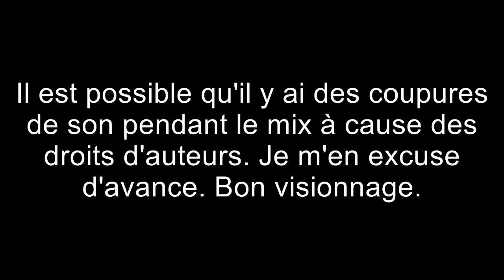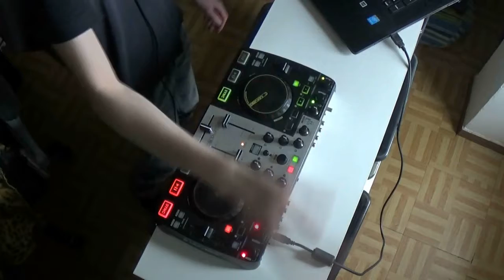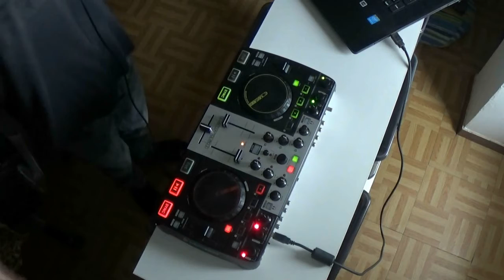DJ Nicosé - Mix Hardstyle 17# (Février)(2020)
Playlist Mix :

1. Stormerz & Envine - Together
2. Da Tweekaz & Sound Rush Feat Ruby Prophet - Take Me Away
3. Sound Rush - Sticks & Stones
4. GVBBZ - Stand Strong
5. Faustix - Solo (Twisted Melodiez Hardstyle Bootleg)
6. Tungevaag - Knockout (Serzo Remix)